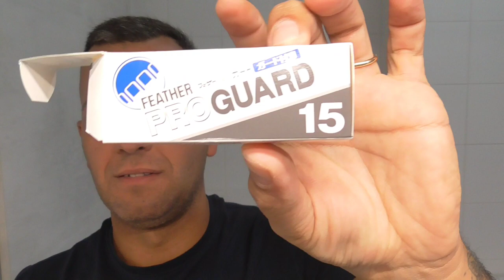shavette di sicurezza consigliato anche per neofiti,difficile tagliarsi ,lamette feather proguard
acquistato lamette

Queste invece sono senza guardia ordinabili su Amazon al prezzo di 10€